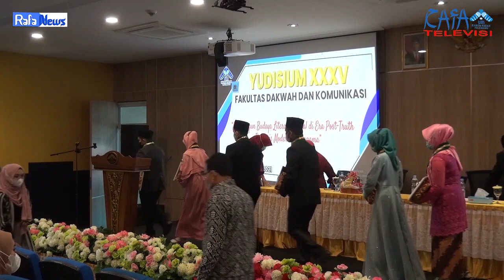RAFA NEWS - YUDISIUM DAKWAH KE - 35 FAKULTAS DAKWAH & KOMUNIKASI UIN RADEN FATAH PALEMBANG